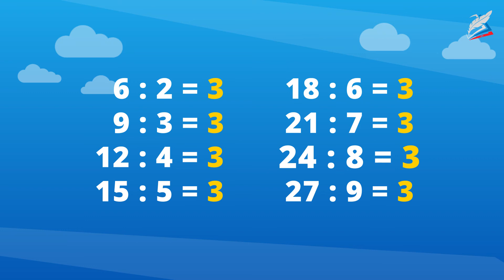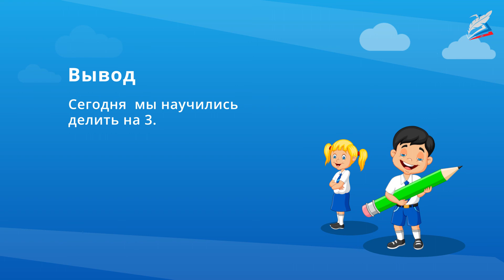Деление на 3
- Урок 67. Деление на 3
Автор: Логинова Ирина Сергеевна

мы узнаем:
    как составить таблицу деления на число 3;
мы научимся:
    выполнять деление на число 3;
мы сможем:
    выполнять вычисления и решать задачи.